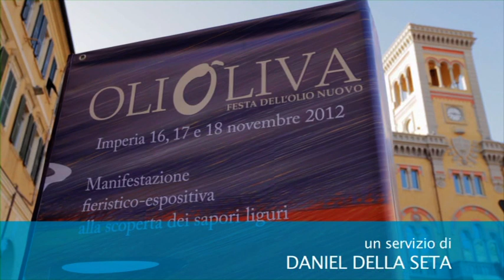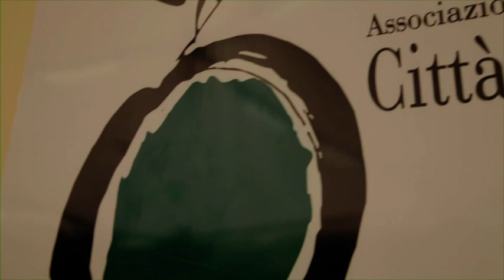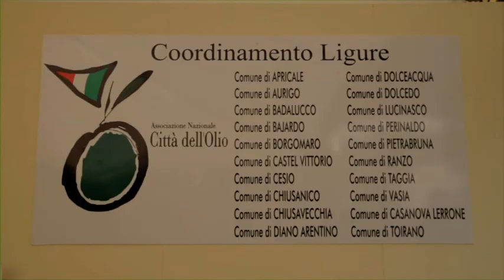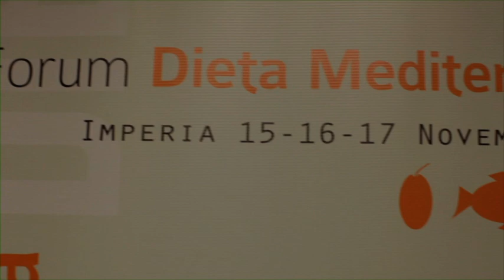Olioliva - Da Sapere i Sapori Sky 897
Ad Imperia, dal 16 al 18 novembre, la grande manifestazione fieristico-espositiva alla scoperta dei sapori liguri.
Servizio di Daniel Della Seta.
Interviste con Enrico Lupi, Presidente della Rete Città dell'Olio, Angelo Berlangeri, Assessore al turismo della Regione Liguria, Riccardo Garosci, Presidente Comitato Scuola e Responsabile MIUR progetto comitato candidatura Expo 2015, Paolo Massobrio, giornalista, Giorgio dell'Orefice, giornalista.